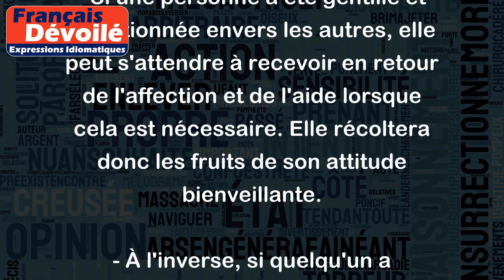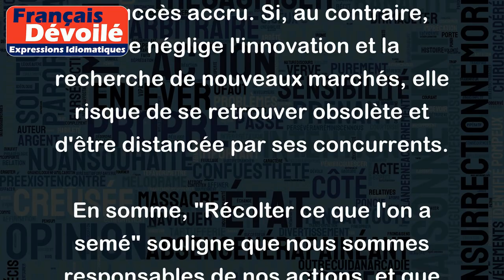Récolter ce que l'on a semé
"Récolter ce que l'on a semé" est une expression qui signifie que les résultats de nos actions ou de nos comportements sont en fin de compte une conséquence logique et naturelle de nos actes passés. En d'autres termes, nos actions ont des conséquences positives ou négatives, et nous devrons en faire face, que nous le voulions ou non, à un moment donné.
Par exemple :
- Si une personne a été gentille et attentionnée envers les autres, elle peut s'attendre à recevoir en retour de l'affection et de l'aide lorsque cela est nécessaire. Elle récoltera donc les fruits de son attitude bienveillante.
- À l'inverse, si quelqu'un a constamment ignoré les besoins des autres et agi de manière égoïste, il peut s'attendre à être rejeté ou abandonné par les autres en réponse à sa tendance à privilégier ses propres intérêts au détriment de ceux des autres.
- Si une entreprise investit dans le développement de nouvelles technologies et de nouveaux services, elle peut s'attendre à ce que cela se traduise par une croissance future et un succès accru. Si, au contraire, elle néglige l'innovation et la recherche de nouveaux marchés, elle risque de se retrouver obsolète et d'être distancée par ses concurrents.
En somme, "Récolter ce que l'on a semé" souligne que nous sommes responsables de nos actions, et que cela aura des répercussions sur notre vie et notre entourage, que ce soit de manière positive ou négative.